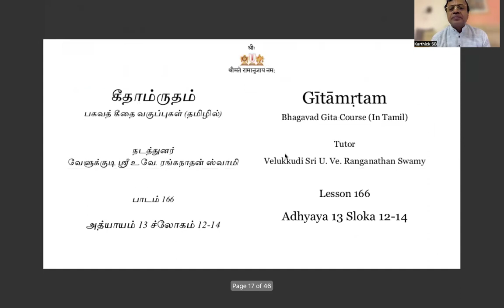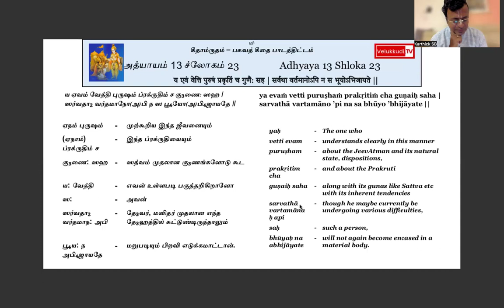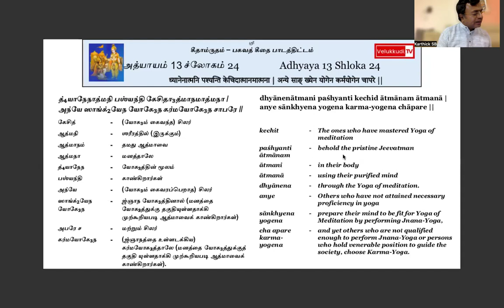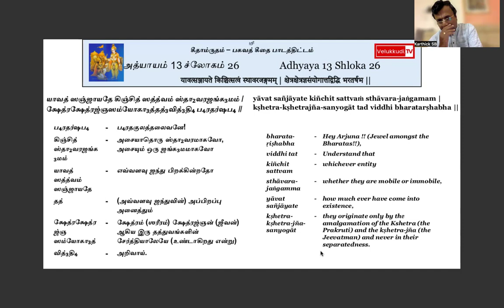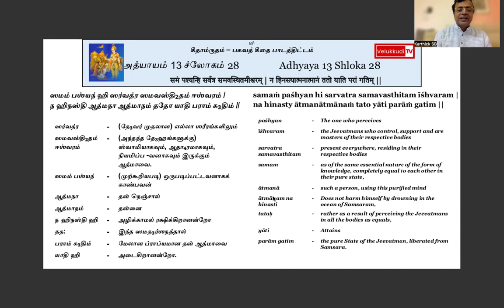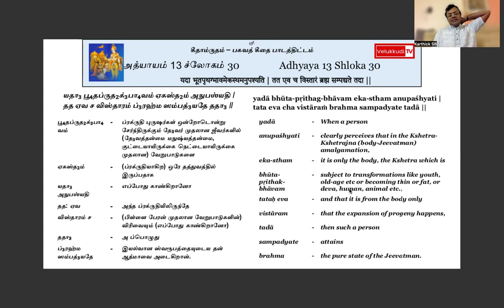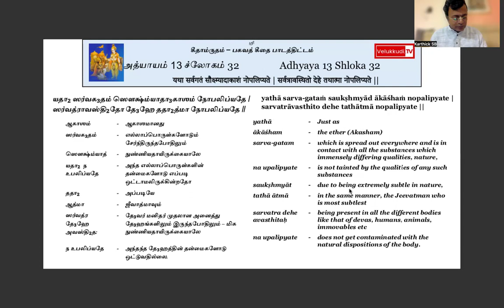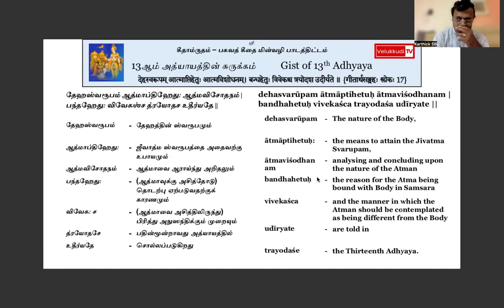BG chapter 13 part 3 27 July 2024